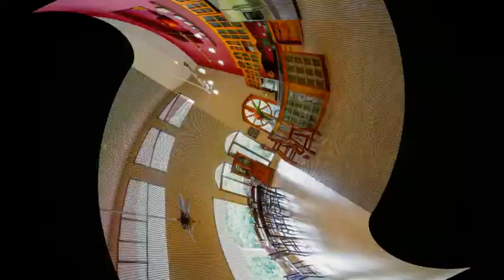Home Design Exclusive Ranch Cerros Puntarenas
OH HOME ON THE RANGE:

Rolling hills, a year round river, amazing water falls, lush tropical landscaping, and tranquil surroundings are the back drop to this executive ranch estate, just 20 minutes from the marina in Quepos.
From the moment you pass the grazing horses and you approach the main gate, you immediately feel the positive energy that this magical property exudes. The modern construction, with unique rooflines, offers a grand hilltop presences as you look up from the quiet well-maintained street. There are no words to describe the beauty of this 16-acre estate, other than 'paradise'.

The home design is a masterpiece, with an amazing layout, which maximizes the entertainment and living space in this sprawling 3-bedroom home. At approximately 5500 sqft, this executive quality ranch offers 3 bay-attached covered parking stalls, as well as a lower partial basement and work area...it is a man's dream that is balanced by every women's dream kitchen that awaits just inside the custom made teak doors.

The indoor and outdoor living spaces perfectly compliment each other with huge wrap around porches, custom glasswork, luxurious tiles, high vaulted ceilings, custom hardwood cabinets, doors, and shelving units and recessed lighting.
The orchestra of running water, tropical birds, exotic wildlife and laughter will provide your guests with hours of enjoyment. Whether you are entertaining 100 people for a cookout, or an intimate family gathering, this property offers space to stretch out and to let go.
There is a modest caretaker home on the property that will provide adequate living quarters for your staff.

The current owner of this executive ranch style estate is recently widowed, and he would like to have peace and closure. Therefore the price is well below market value, and includes an allowance for a custom designed pool and patio area that will make even the most opulent of estates envious.

Comparable homes are listed well above $850,000.00, so a list price $599,900 on this fabulous estate leaves plenty of room for a $50,000 pool package, and any customization that the lucky new estate owner would like to implement. We are pleased to provide plans, recommendations, or referrals to reputable pool companies that service this area. The home will be sold furnished, excluding some personal belongings and memorial pieces such as the grandfather clock.